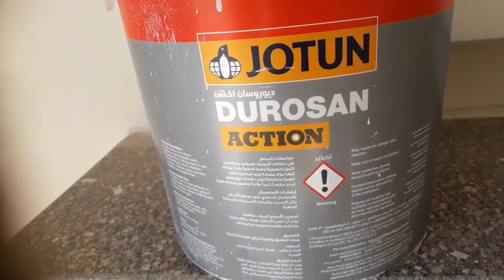ديروسان اكشن، الحلقه،(10)من سلسله جوتن,بلاستيك اقتصادى،موفر،ملمس ناعم ،بياض ناصع من جوتن،01024787320